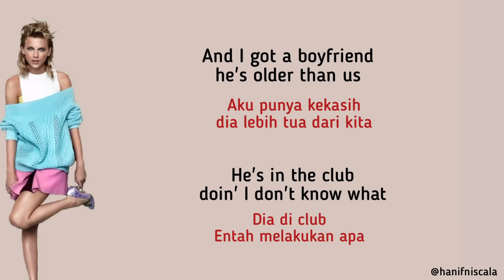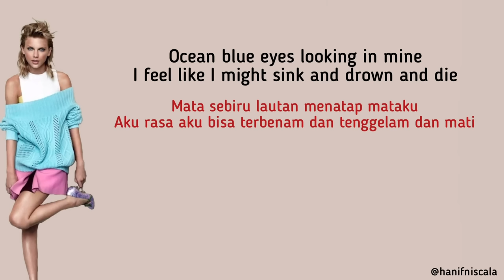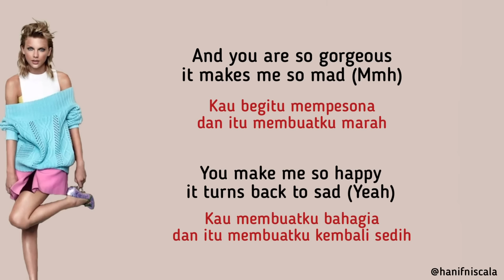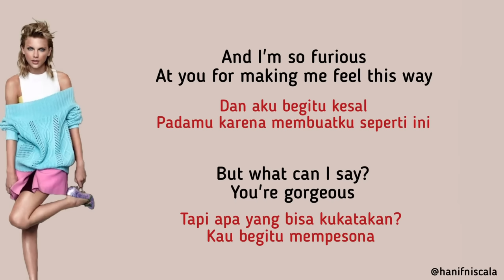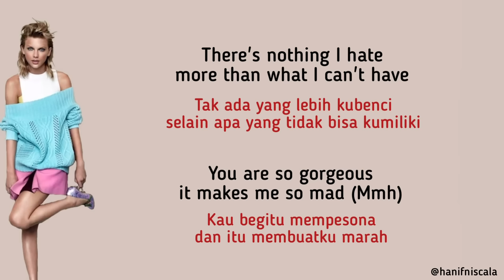Taylor Swift - Gorgeous | Lirik Terjemahan